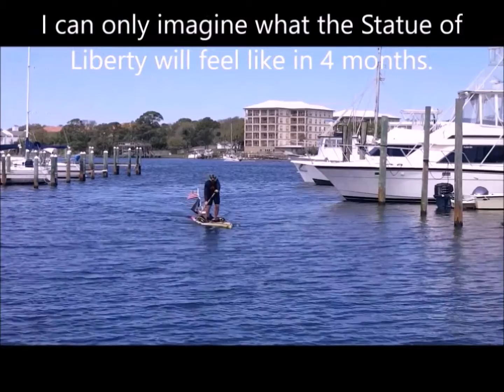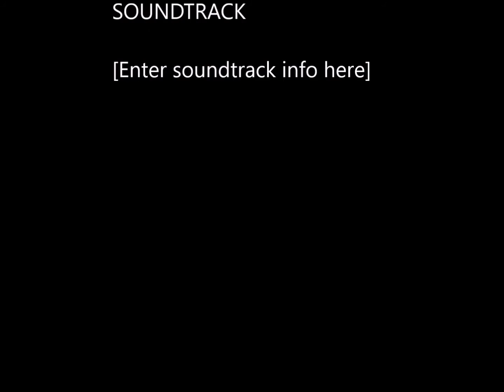OPPHX Day 28 Helen Back Okollosa Island 2